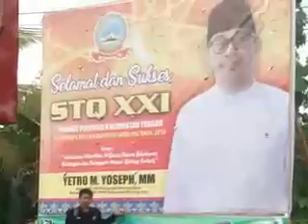Lagu Kisah Cintaku Sedih Buat Bapper Official Poto Mahasiswa Muara Teweh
Muara Teweh Kabupaten Barito Utara Kalimantan Tengah Indonesia